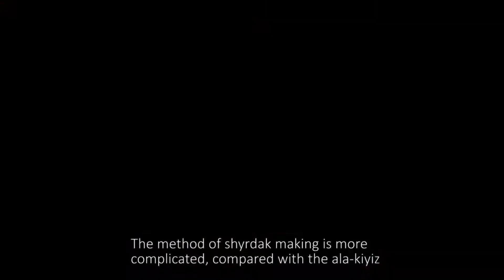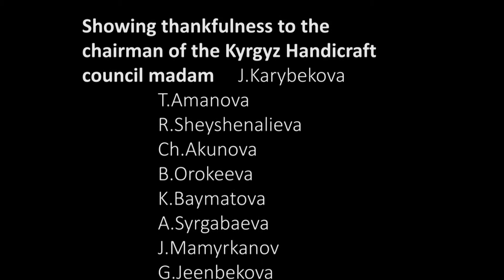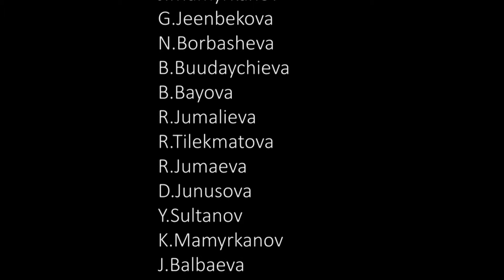Kyrgyzstan-Making Ala-Kiyiz, the Method of Making Shyrdak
Ala-kiyiz is the most vivid example of Kyrgyz handicrafts. Translated as “motley felt,” ala-kiyiz represents a felt carpet with ornaments heaved onto its upper surface. It is mostly a carpet for everyday use rather than as element of decoration.
Shyrdak is made with a mosaic technique and is one of the most complex techniques in felt carpet making. One of the most important qualities of shyrdak is its durability. The average lifecycle of a shyrdak is approximately a hundred years, sometimes even longer.